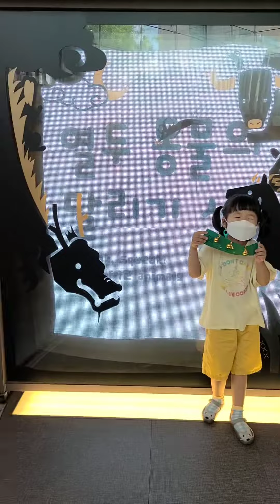여름방학 VLOG 레아와 단 둘이 외출